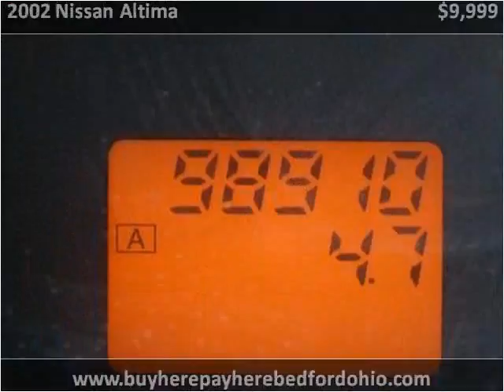2002 Nissan Altima available from North Coast Auto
This 2002 Nissan Altima is available from North Coast Auto.